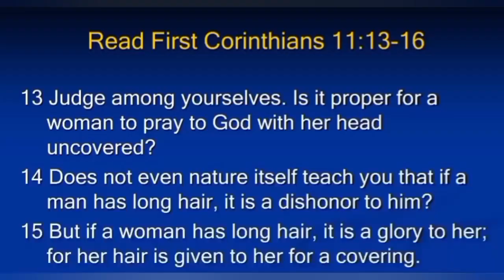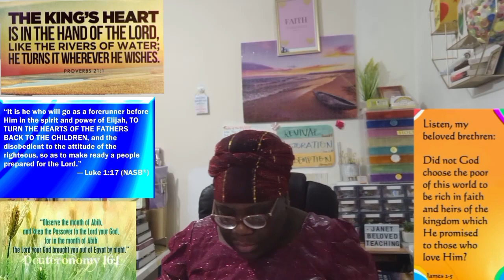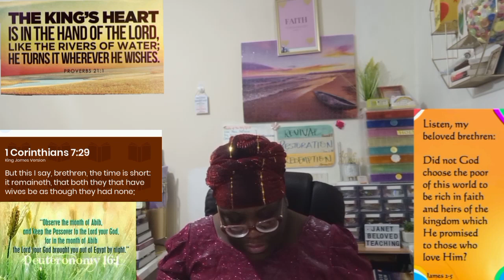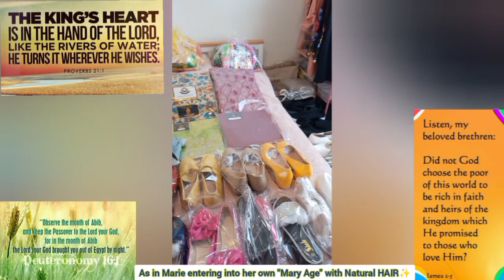GODLY REBUKE❓Versus UNGODLY CRITICS🤔 With My Apology FOR DELAYING THIS VIDEO POST 9 DAYS AFTER PROMO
AS OUR LORD GOD ALMIGHTY REBUKES US WHEN NEEDED, AND DISCIPLINES US INTO BEING FAITHFUL DISCIPLES OF HIS✨REVELATION 3:19-20

WE ALSO NEED TO CORRECT/ REBUKE EACH OTHER WITH GODS WORD FOR THE SAKE OF HEAVEN AS IN JUDE 1:23 SHALOM AS WE BECOME MORE LIKE LORD YESHUA OUR SAVIOUR 🫒💚✅